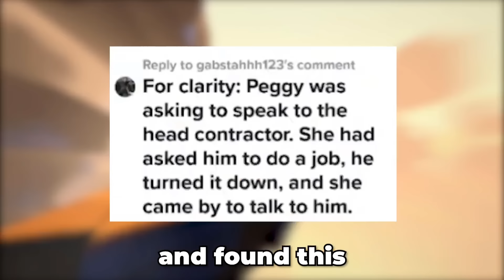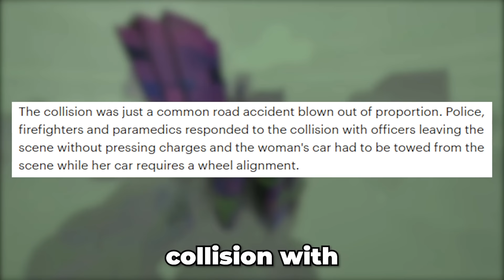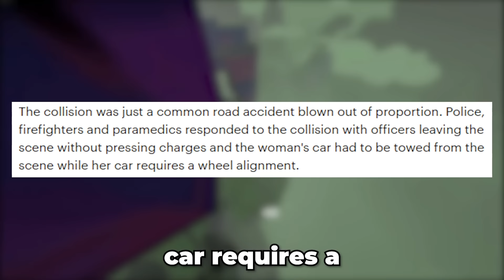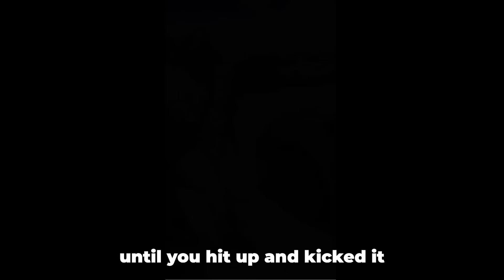Racist Karen Gets INSTANT KARMA after this.. #2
Karen's think they can say anything, But what happens when a Karen says the wrong thing!

In this video you will see Karen VS Judge freakout moments, Karen public freakout moments, court cam footage, karen videos and karen compilations!

Video inspired by - Illusive, Karma, Public Freakout Videos, Retail Nightmares, Rekt Videos, RYANcomedy.